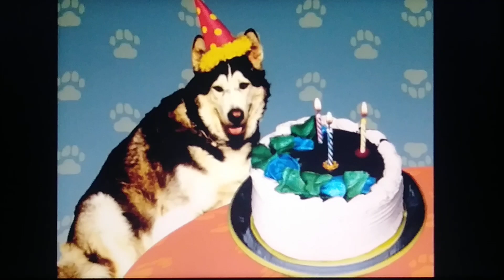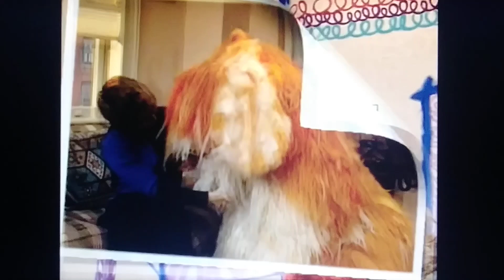Elmo's World Quiz Episode 12: Dogs